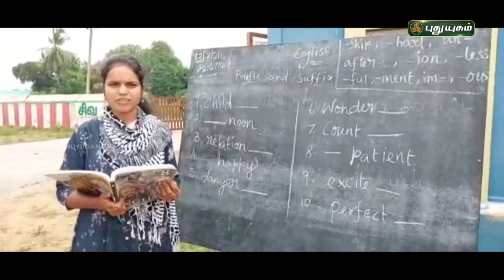கல்வி தானத்தால் கருத்தை கவரும் பட்டதாரிப் பெண்கள்! | செய்தித்துளிகள் | PuthuyugamTV​​​​​​​​​​